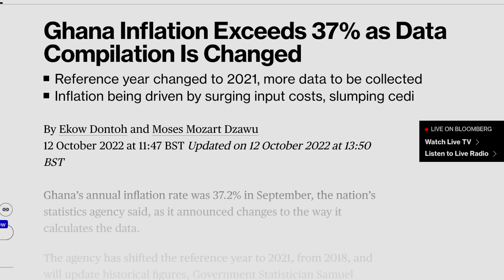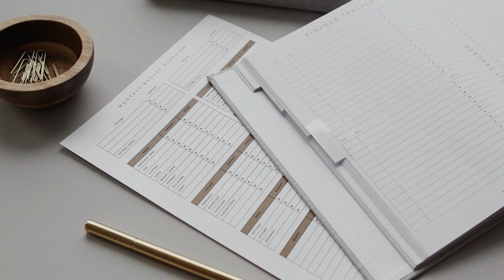5 Great Tactics to Keep Your Business Afloat in Hard Times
Running a business can be tough, especially when times are hard. In this video, I'll share 5  strategies that can help your business survive and even thrive in difficult conditions.

⏱️⏱️TIMESTAMPS⏱️⏱️
0:00​ - Introduction and personal welfare updates
1:25​ - #1 Review and adjust your pricing strategy
2:15​ - #2 Seek out new markets or export opportunities
3:08​ - #3 Diversify your product or service offerings
3:56​ - #4 Tighten your budget and control your costs
4:24​ - #5  Consider alternative sources of funding

Join 2000+ subscribers that are getting entrepreneurship insights and startup resources